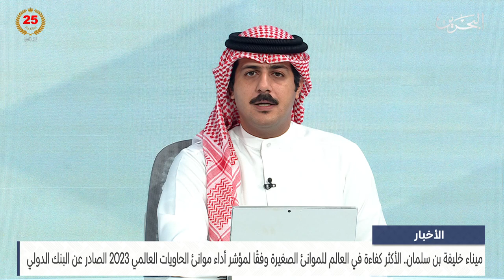الأخبار: مداخلة هاتفية مع بدر المحمود وكيل وزارة المواصلات والاتصالات لشؤون الموانئ والملاحة البحرية